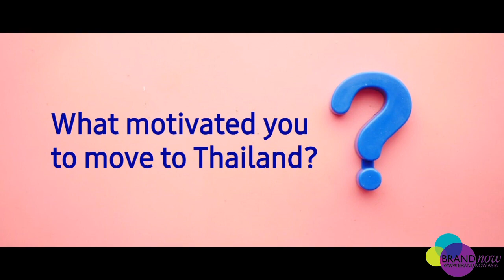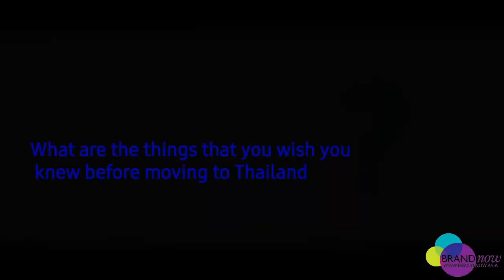Europeans in Thailand featuring Anna Downs, Founder & Director at Move Well with Anna